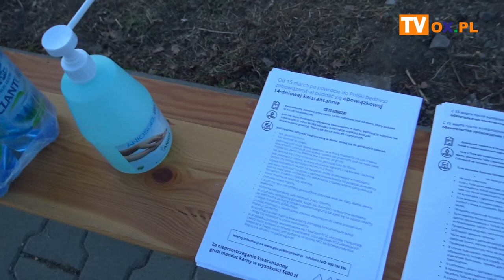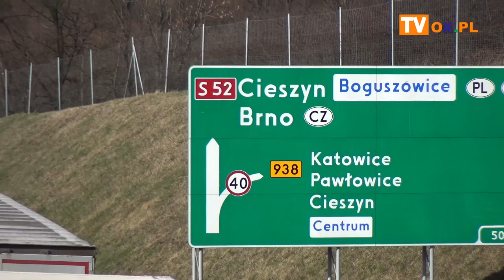Samorządy walczą o Most Wolności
"Dziś było mnóstwo telefonów nie tylko osób które stoją na granicy i jest problem ponieważ ten czas oczekiwania żeby wjechać do Polski w tym momencie sięga już kilkunastu godzin. Napisaliśmy do wojewody z prośbą o to aby przeorganizować układ na granicy w Cieszynie. Wnioskujemy o to aby mały ruch samochodowy dotyczący tylko i wyłącznie osób podróżujących służbowo lub zawodowo do Republiki Czeskiej mógł się odbywać przez Most Wolności. Mamy takie poparcie również ze strony Starostwa." - informuje Katarzyna Koczara, rzecznik prasowy Urzędu Miejskiego w Cieszynie.

W rozmowie z rzecznikiem prasowym Urzędu Wojewódzkiego w Katowicach Aliną Kucharzewską dowiedzieliśmy się, że "...ministerstwo pochyla się nad tym tematem".

Udział w tej sprawie potwierdza również Konsul Generalny RP w Ostrawie Izabela WołłejkoChwastowicz wskazując dodatkowo, że "...Straż Graniczna również stara się o utworzenie nowego przejścia granicznego."